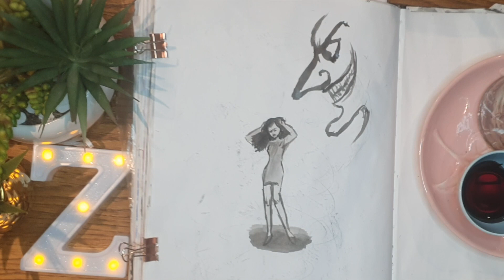Inktober 19: Dizzy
I haven't done Inktober since 2018, so I thought I'd try again this year. I decided to mostly use my dip pens and black ink, in order to practice with them. There are many mistakes as I go, but I've left them all in!

Was originally going to post every day, but that goal sort of ran away with me, especially as I had some technical issues, so I'm instead posting the backlog as I catch up - it's the beginning of November now, so I didn't make it time for the end, but I'm catching up and should have it completed during this first week!!

It's been fun learning how to use and manipulate both my dip pens and the gorgeous Indian ink. I'm not using references for the most part, or trying to make my drawings hyper-realistic- I'm sticking to my 'sort-of-comic-book' style and going with whatever image comes to mind from the prompt words. I'm a huge horror and sci-fi fan, so that may have come to light in a few of these xD.

 I've also avoided looking at others' Inktober work, as I don't want to accidentally plagiarise or get ideas which aren't 'from me', so I'm looking forward to browsing other artists' work once this is done!